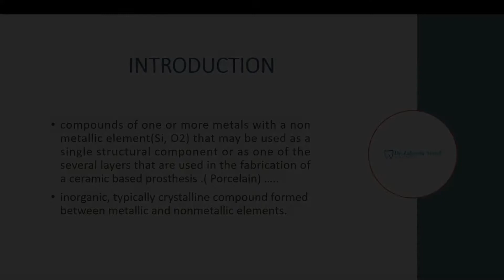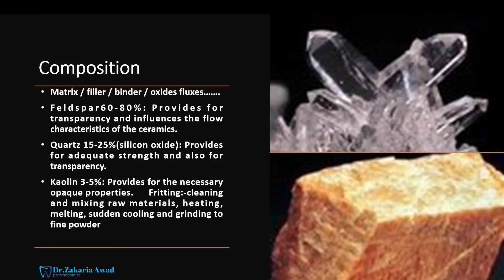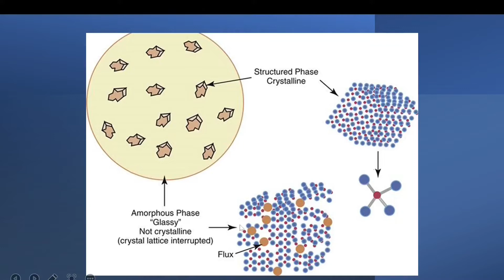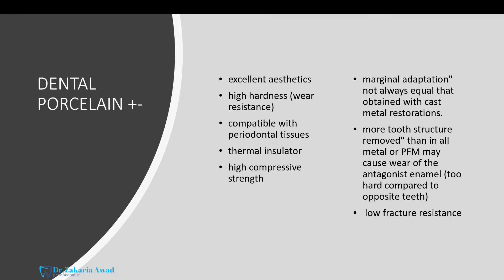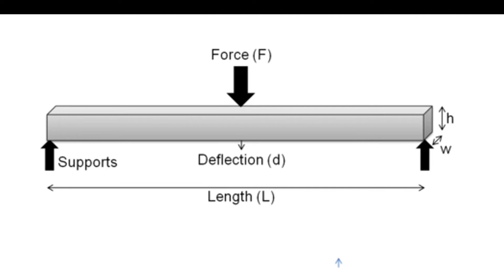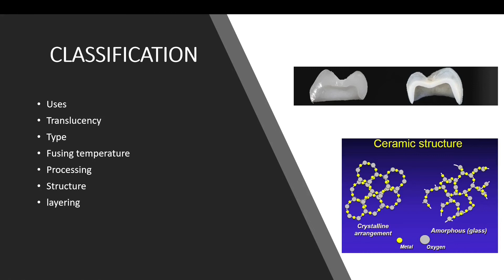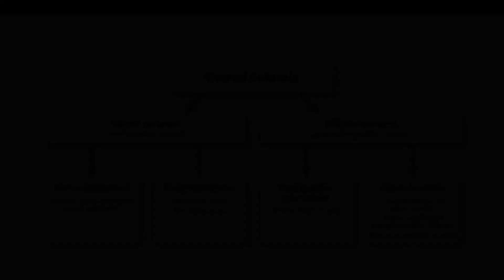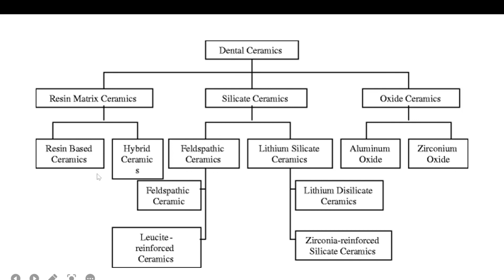6- سلسلة الوجوه الخزفية غير المباشرة - Choosing the Right Material for Veneers (Part 6)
في الجزء السادس من سلسلة الوجوه الخزفية غير المباشرة ALL ABOUT PORCELAIN LAMINATE VENEERS سأتكلم عن نقطة في غاية الاهمية تتعلق باختيار الخزف السني الملائم PORCELAIN SELECTION لعمل وجه خزفي VENEER   ، تقدم هذه المحاضرة أساسأ نظرياً ضرورياً يتم من خلاله فهم مادة الخزف السني ومزاياها ومساوئها في مجال طب الاسنان ومن ثم يتم التطرق لأنواع الخزف السني DENTAL PORCELAIN المتوفرة في الممارسة السنية وتسليط الضوء على خواص كل نوع منها بما يتيح القدرة لطبيب الأسنان لاختيار ما يناسبه ، أيضاً سيتم في المحاضرة إلقاء الضوء على تصنيفات الخزف المختلفة بما يتيح فهم  أعمق لمادة الخزف PORCELAIN و كذلك تسليط الضوء على الفروق بين المجموعتين الاهم للخزف PORCELAIN في طب الاسنان وهي الخزف الزجاجي GLASS CERAMIC وخزف الاكاسيد OXIDES CERAMIC  والتمييز بين ما نعنيه بال BLOCK وال INGOT وغيرها من النقاط المهمة ذات العلاقة مع الخزف السني DENTAL PORCELAIN

This lecture, Part 6 of our 'All About Porcelain Laminate Veneers' series, empowers you to make informed decisions when choosing porcelain for veneers. We'll delve into the world of dental porcelain, exploring the properties of glass-ceramic and oxide-ceramic materials. You'll learn to differentiate between blocks and ingots, and gain valuable insights to confidently select the most suitable porcelain for each veneer case.